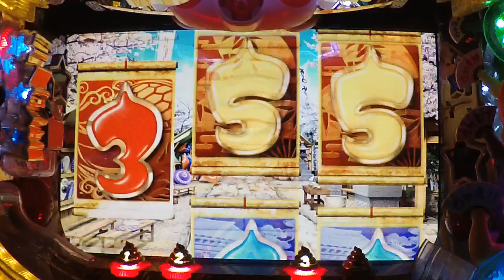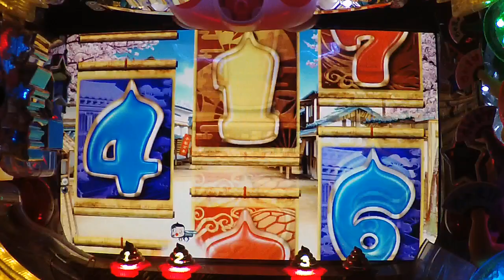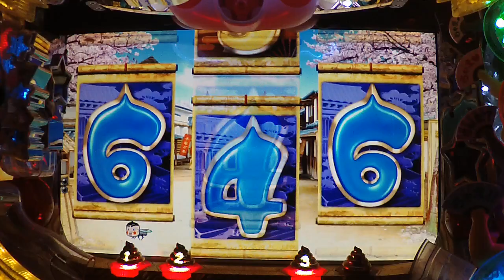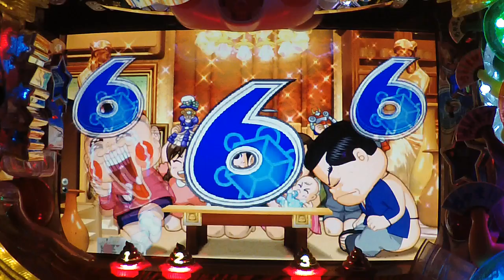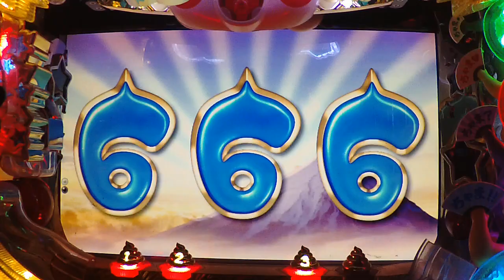#2【CRぱちんこおぼっちゃまくん】2021/2/28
CRぱちんこおぼっちゃまくん
大当たり確率：1/308.5
確変率:72%